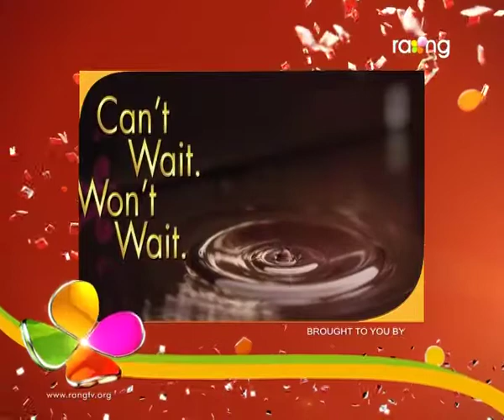Bharaghar | 28th Spt | Full Episode | No 372